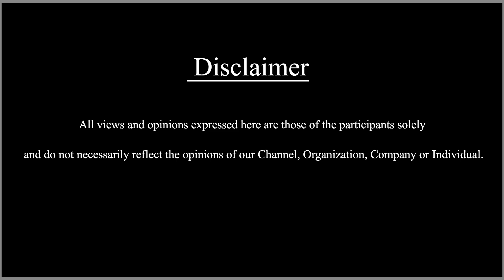நிருப்பிடம் அடிவாங்கிய அபிநய் | Bigg Boss பிட்ஸ் | Day - 43 & 44 | @SDCWorld ​